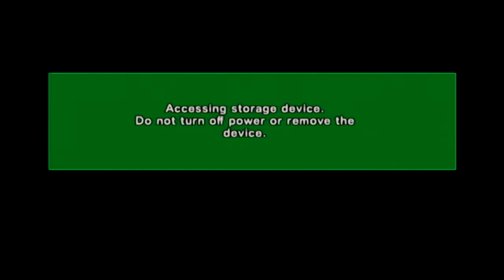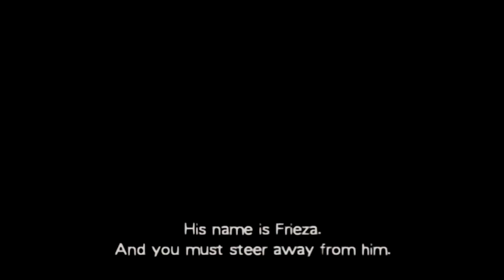Dragonball Z Budokai - Episode 2 - Goku's training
Dragonball Z Budokai is a arcade brawler released in 2002 by Bandai Namco and Toei Animation where you play through the Dragonball Z multiple sagas as Goku, Piccolo, Gohan, and other characters. Included within is a tournament mode where all models have a fighter, special moves, transformations, and more.